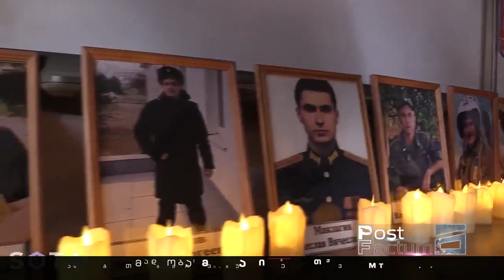უკრაინა ომის ქარცეცხლში | თენგო გოგოტიშვილის სიუჟეტი